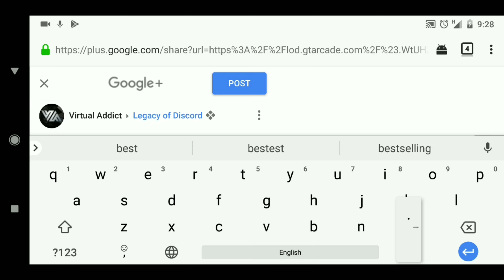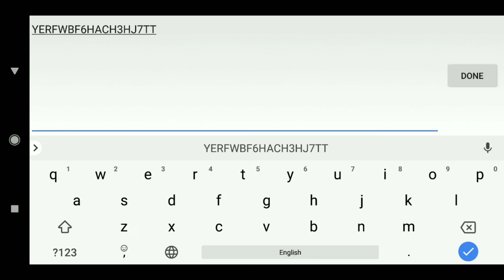Legacy of Discord - Get Free Diamonds - Don't miss out!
1. (go to this website).

2.  Find the share icon on the top right corner.

3. Login to your account

4. Share the post to one of your preferred platforms.

5. Code will be generated copy and paste in game benefits page.

Diablo666